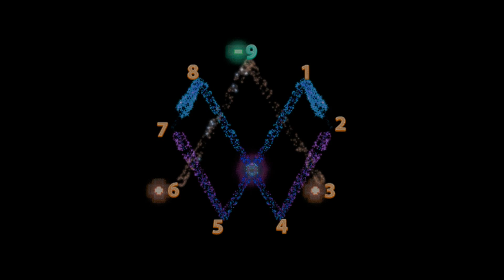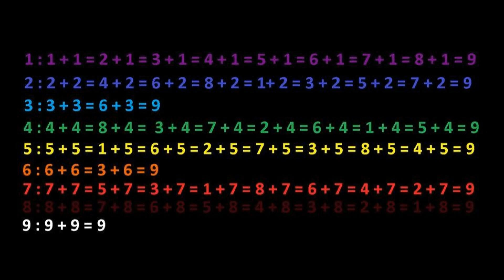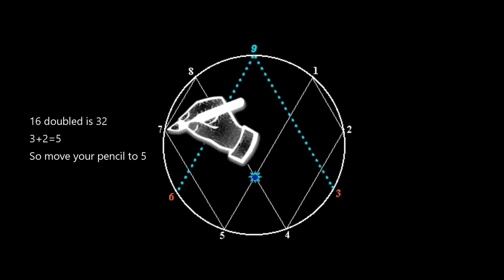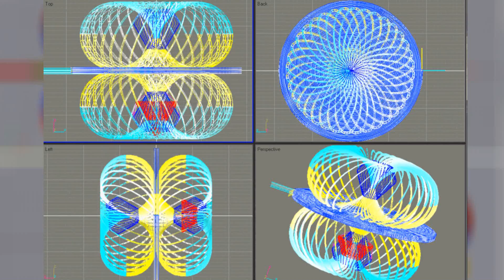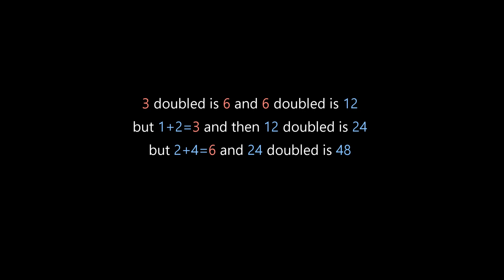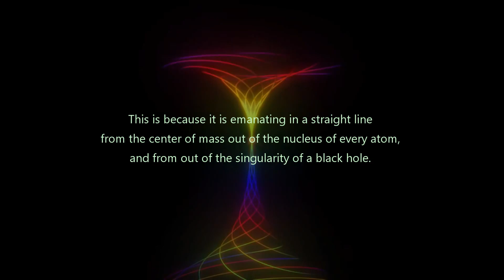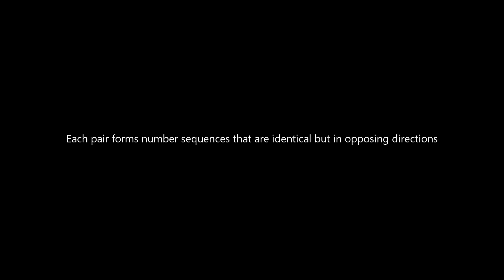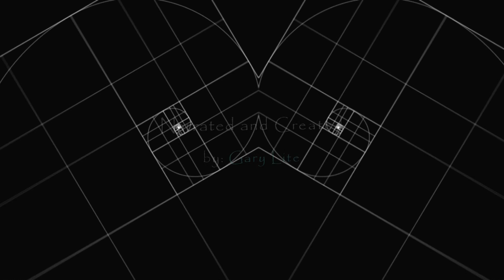Rodin Coil & Vortex Math: Unleashing 369 Torus Field Energy!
With the introduction of Vortex Based Mathematics you will be able to see how energy is expressing itself mathematically. This math has no anomalies and shows the dimensional shape and function of the universe as being a toroid or donut-shaped black hole. This is the template for the universe and it is all within our base ten decimal system!

Numbers are Real and Alive not merely symbols for other things. You will discover that the relationships between numbers are not random or man-made but that numbers are actually elementary particles of which everything is composed.

This lost knowledge was well known to our ancients and is now being uncovered for us today. Gradually you will come to see numbers in a simple yet profoundly perfect three-dimensional matrix grid pattern that forms the shape of a torus. The number grid reveals the calibration and timing for an engine that can take us throughout the universe and solve mankind's energy needs.

This is the MATHEMATICAL FINGERPRINT OF GOD.